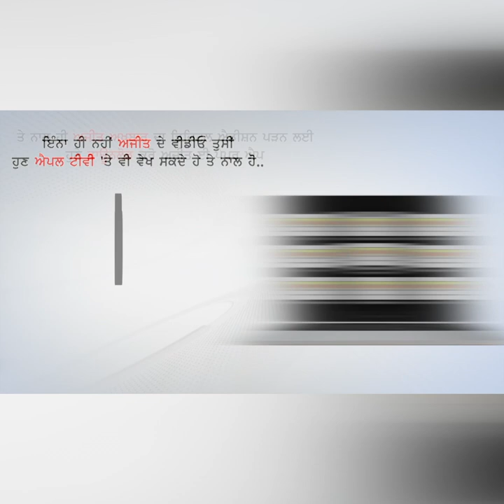ਅਸੀਂ ਭਗਵੰਤ ਬਾਈ ਨੂੰ ਲੋਕਾਂ ਦੀਆਂ ਸਿਫ਼ਾਰਸ਼ਾਂ ਨਹੀਂ ਕਰਨੀਆਂ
ਭਗਵੰਤ ਮਾਨ ਦੀ ਭੈਣ ਨੇ ਦਿੱਤਾ ਸੁਨੇਹਾ